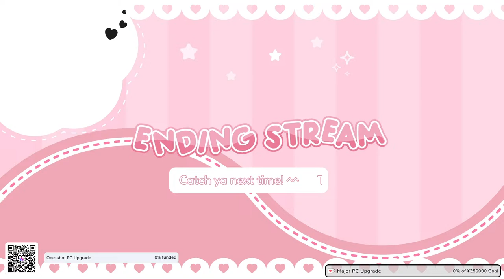I, McSpeed, shall return with a bang!【Burnout 3: Takedown】(Part 6)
===Channel Features===
Interact with the stream here!

If you do wish for me to make better content, please do consider supporting me financially below.

[NOTE]
BY DONATING, YOU AGREE TO NOT ISSUE A CHARGEBACK REQUEST. THERE WILL BE NO REFUNDS AND ALL TRANSACTIONS ARE FINAL.

===Rules===
The rules of the chat is simple: Just use logic!
However, if you still want texts, welp🤷‍♀️:
-Be kind and respect everyone
-Avoid spamming
-Try avoiding self-promo as much (it hurts me ok?🥺)
-No hate speech (or simply, don't shit on anyone)
-Try to keep it in within topic of the stream (avoid unrelated topics unless I bring it up first)

===Timestamps===
[TBA]